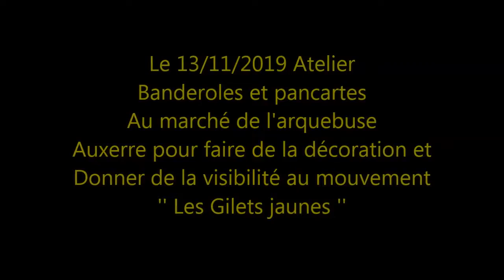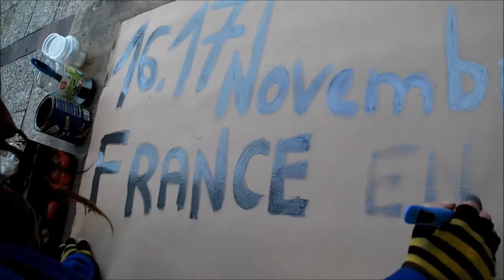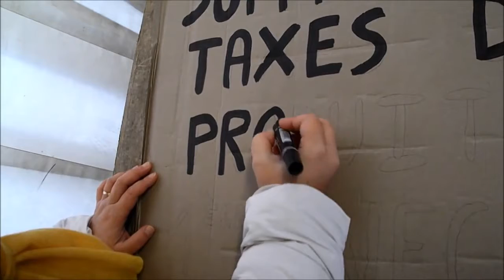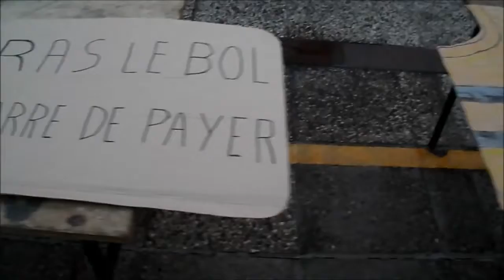Gilets jaunes - Auxerre 89 Yonne - Atelier Banderoles 13-11-2019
Gilets jaunes - Auxerre 89 Yonne -  Atelier Banderoles
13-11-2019